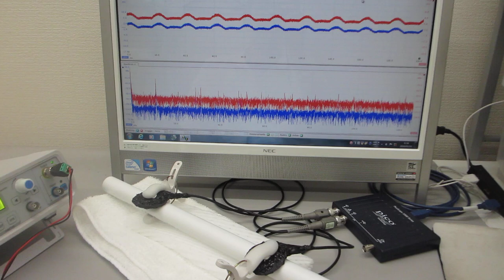叩いて超音波の伝搬現象を測定・確認する超音波実験（超音波システム研究所）